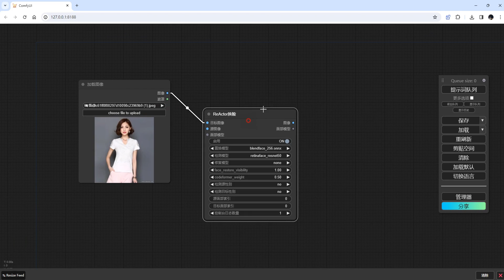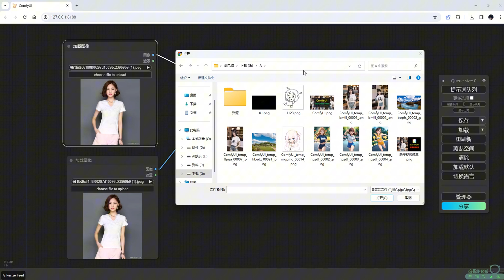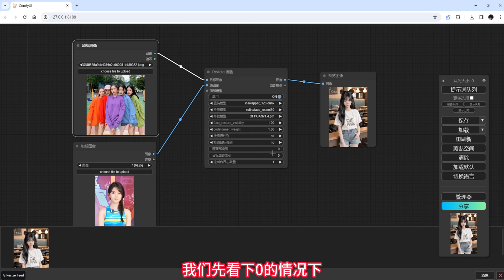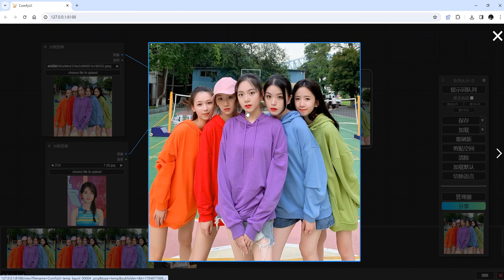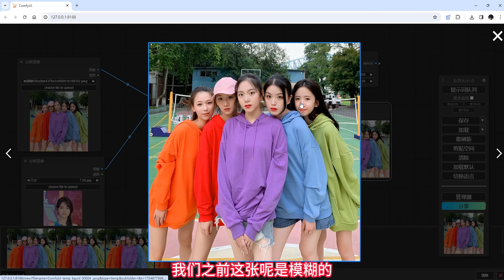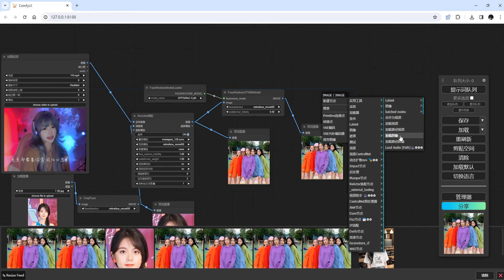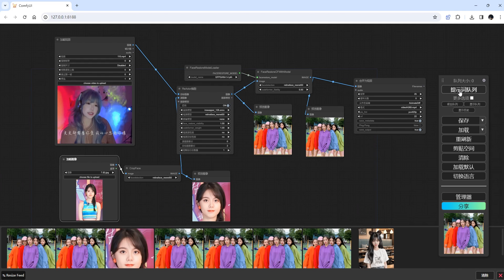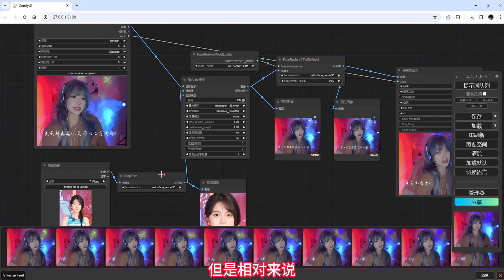ComfyUI . EP5 | AI绘画，轻松实现图片换脸，视频换脸，操作简单易懂，一看就会！！！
人物换脸，一看就会！

💥全网最快最稳定VPN：

   🎈PS AI
   🎈ChatGPT Plus
   🎈Netflix
   🎈Midjourney